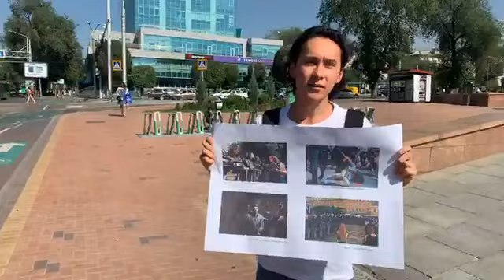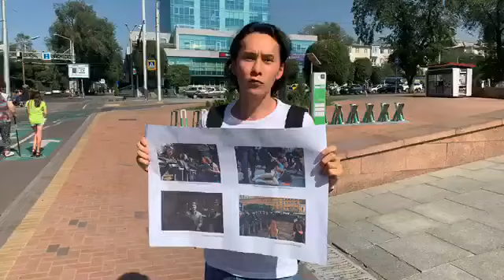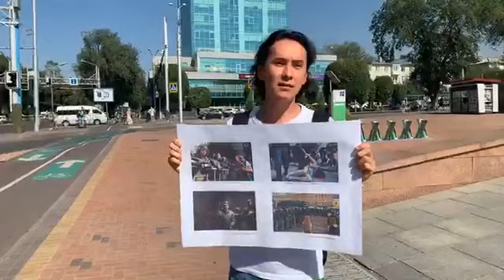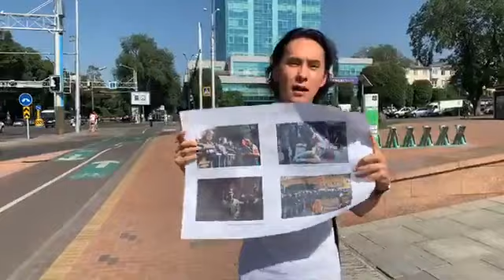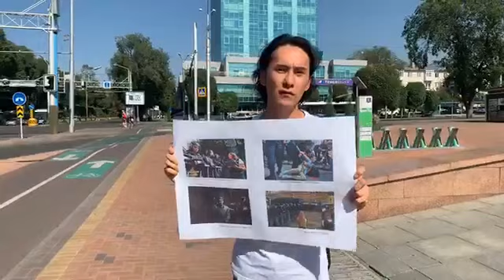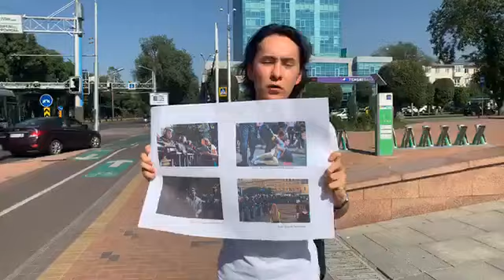Акция казахстанца в поддержку демократии в России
На видео Данияр Хасенов